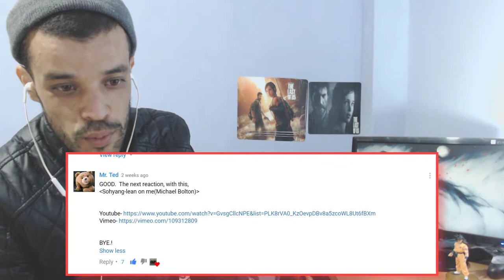So Hyang - Lean On Me (Michael Bolton) |REACTION| جزائري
Assalamu alaikum ,

My Full Name : Ferah Samir
My adress : Chlef / Chettia Zone10 n539
zip code : 02170